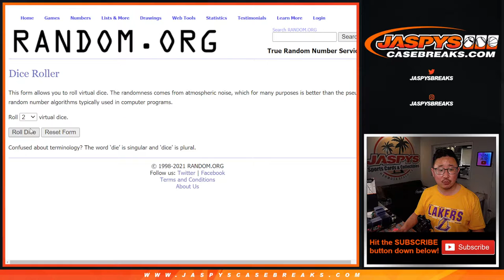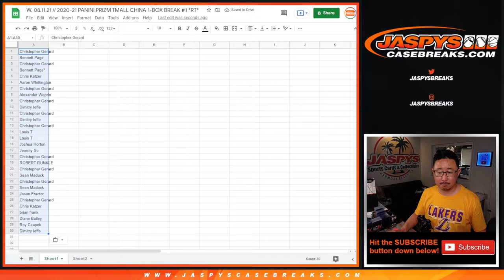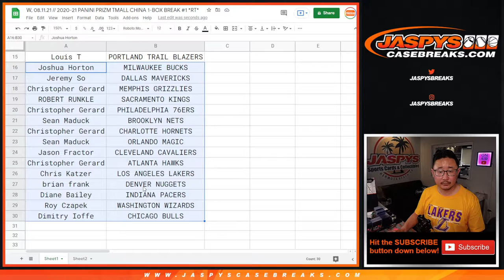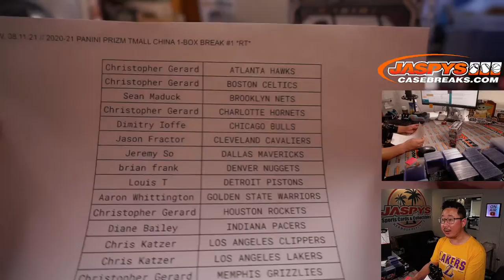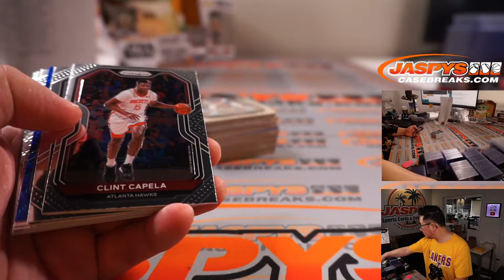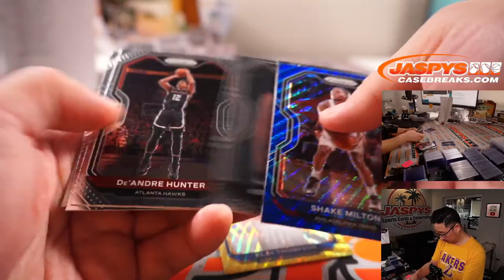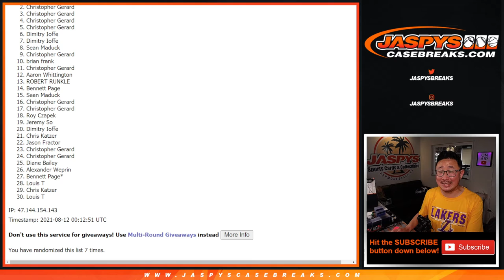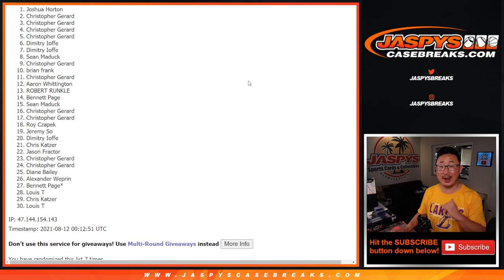W, 08.11.21 // 2020-21 PANINI PRIZM TMALL CHINA 1-BOX BREAK #1 *RT*